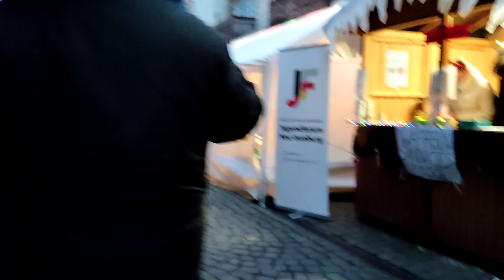Exploring Neu Isenburg, Germany - a park and Christmas Market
We explored Neu Isenburg, Germany.  Went to a park and their yearly Christmas Market.

Musician: amaksi